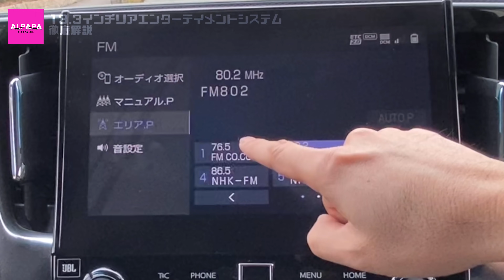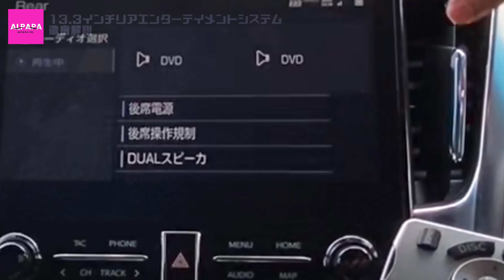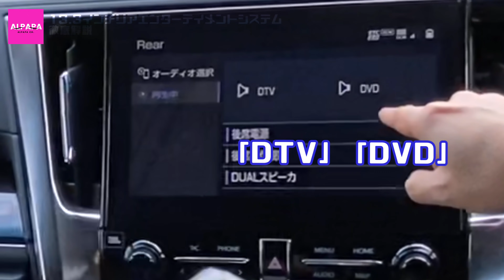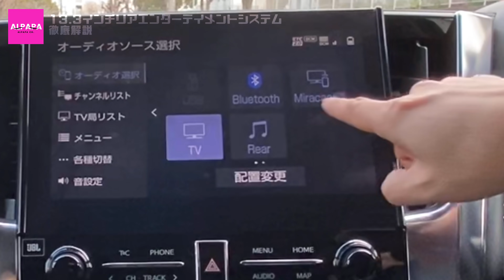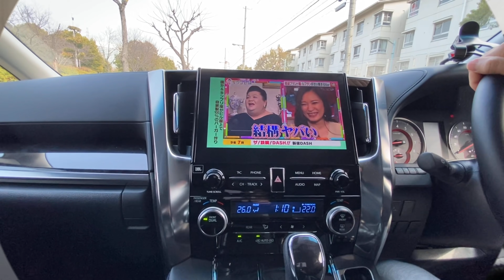【前後独立！子供達喜ぶ！】アルファード13.3インチリアエンターテイメントシステム徹底解説！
動画内の商品
BESTEK 超小型 カーインバーター 150W

 自己紹介
 こんにちは、アルパパです。
２０２０年６月トヨタアルファード購入を契機にYoutubeを始めました。
アルファードの情報を中心に皆様のお役に立てる情報をアップしていきます。（週に１本を目安にアップしていきます）

 愛車紹介
３０系後期アルファードＳＣパッケージ

‹装着オプション›
　・ホワイトパールクリスタルシャイン
　・ＭＯＰナビ
　・１３．３インチリアエンターテイメントシステム

使用機材
■カメラ
iPhone11
■動画編集ソフト
■撮影用マイク
SURE MV88（
■ジンバル
VLOG Pocket（
■ミニ三脚
ゴリラポッド（